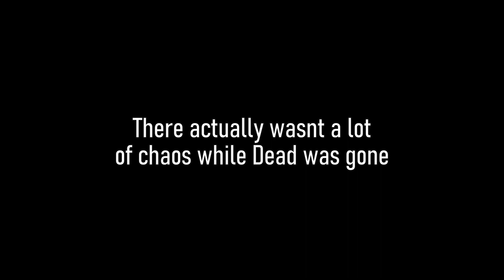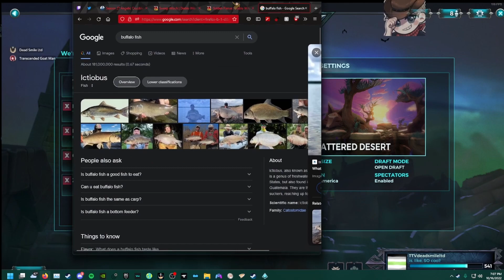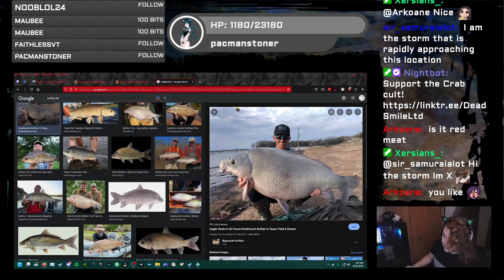Random Crab Cult Community Night (Part 2)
Part 2 of an impromptu Crab Cult community stream